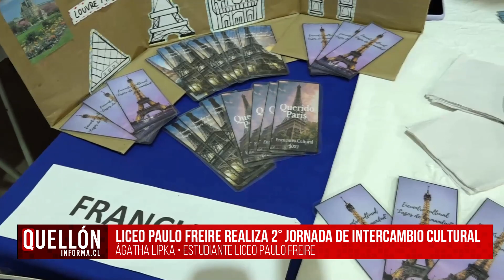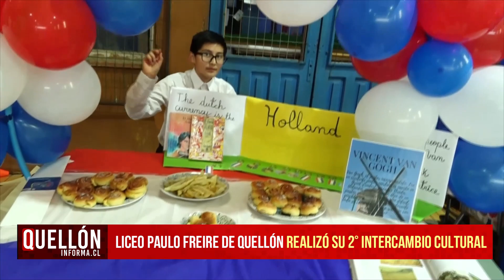Liceo Paulo Freire realizó 2° intercambio cultural “Lazos de Hermandad” | Quellón Informa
▶️ El Liceo Bicentenario Paulo Freire de Quellón realizó su 2° intercambio cultural denominado “Lazos de Hermandad”. Una instancia pedagógica que prepararon estudiantes y la comunidad educativa en su conjunto. Se representaron 22 países del mundo, sus comidas, costumbres y personajes importantes fueron expuestos por los educandos, quienes prepararon junto a sus familias las comidas y bailes típicos de las diferentes naciones.